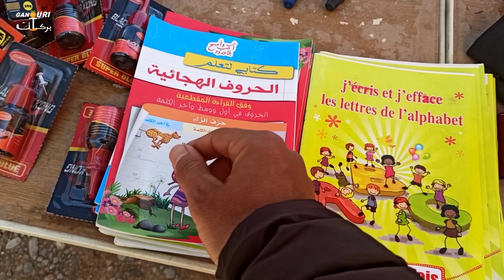اجي تشوف سوق الاسبوعي خيرات البلاد المغرب 🇲🇦 souk berkane aujourd'hui